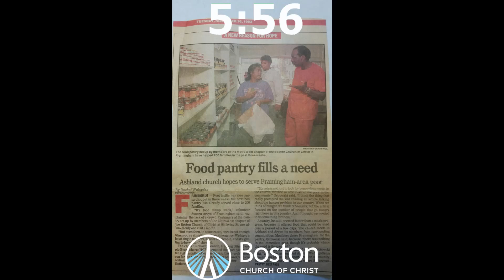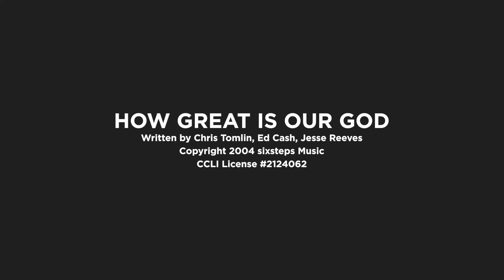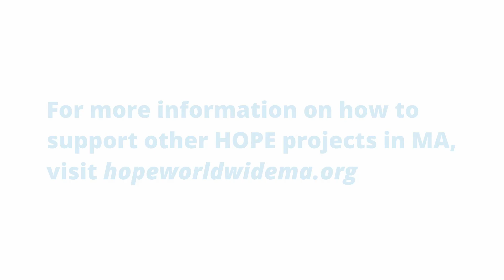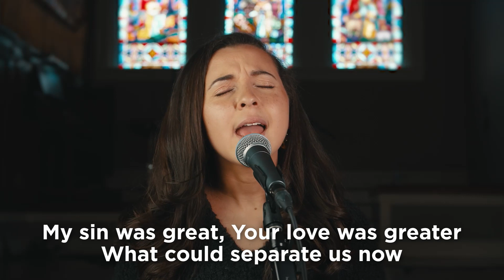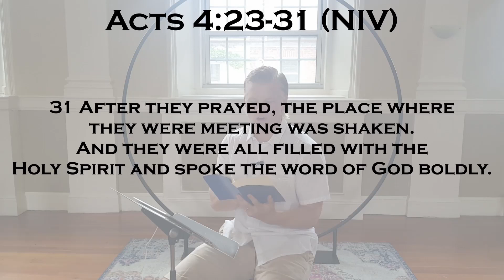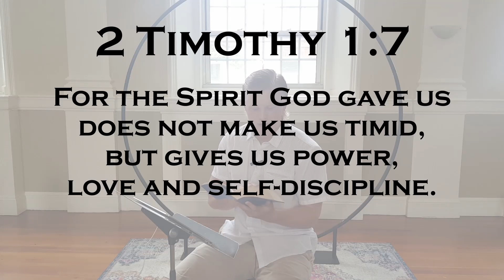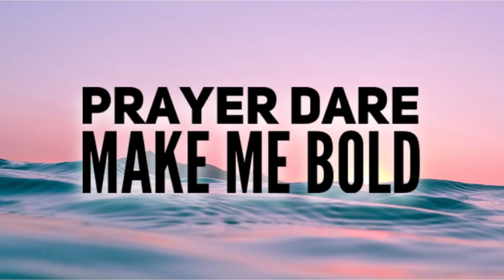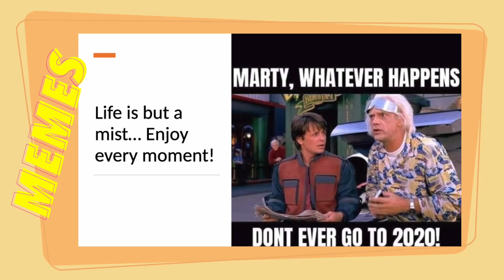Sunday Service: Make Me Bold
Worship service with the Metro Region of the Boston Church of Christ for Sunday, May 31st. Sermon by Collier Winters. If you’re visiting with us, please fill out our connect card linked below to get so we can learn how to best serve you.